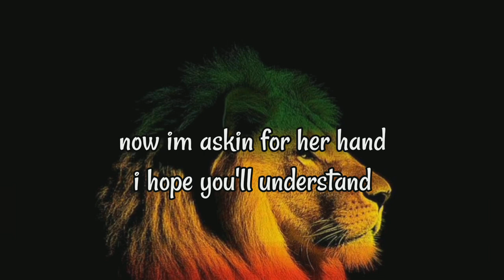Mr Walker I like your daughter